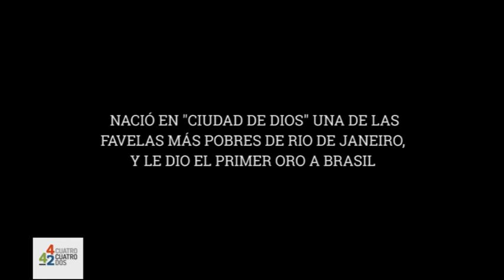Rafaela Silva la judoka campeona olímpica de "Ciudad de Dios"